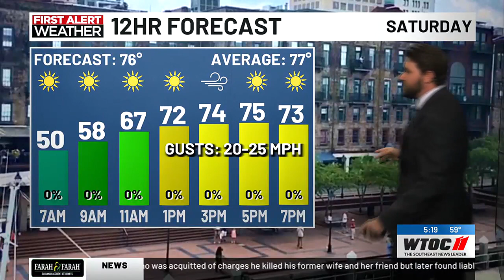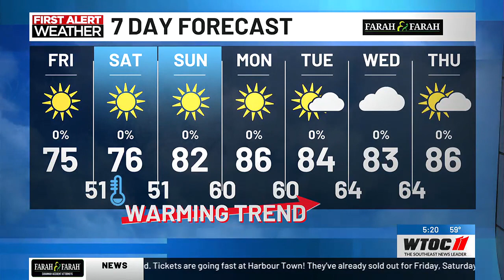Dylan's Friday Morning Forecast